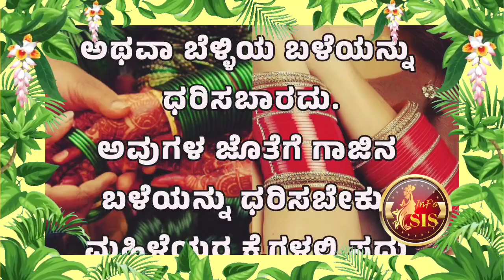usefull information in kannada/kannada usefull information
motivationalstatus
motivationalspeaker
motivação
successmotivation
successmindset
successtips
success
successquotes
successful
successstory
successlifemotivation
succulent
successstorie
love
livestream
lovestatus
latestnews
kannada
kannadamotivation
kannadanews
krishna
lessonablestory
lestidanrizkybillar
information
inspiration
inspirationalquotes
inspirationalvideo
inspirationalquotes
instareels
instrumental
inspirational
shortvideo
shortsfeed
successmotivation
short
shortvideos
story
moralstories
moralstory
moralstoryinhindi
motivation
lifehacks
lifestyle
motivational
motivational speech
success
successmotivation
successmindset
successquotes
successmotivation
successmindset
successquot